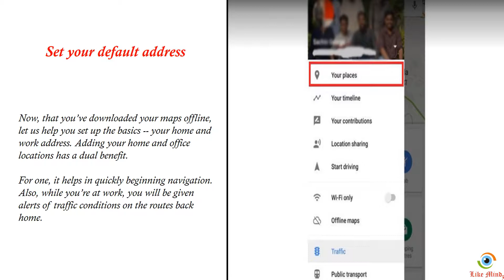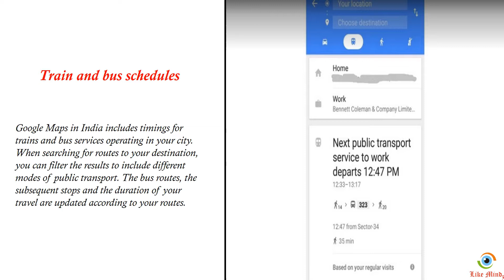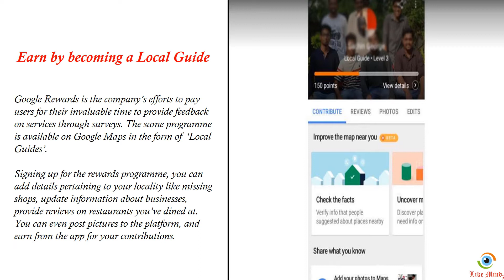8 Google Maps tricks you should know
Google has become an integral part of people’s lives as it offers products and services which remain unmatched. In fact, a world without Google would send shivers down the spine of most people.One of the search giant’s most commonly used features is Google Maps. People who commute a lot always turn to Google Maps and the company keeps updating its features for its loyal users.Google has baked in features that are not available in competing navigation services. Some of these are yet to be used by most Android users.We list out 8 tricks of Google Maps that you can show off to your friends